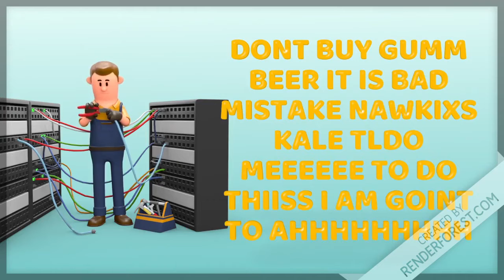The Gummy Bear Album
Look for the Gummy Bear album in stores on November 13th for music, videos, and extras.

Song: you already know what it is

Xbox: no need

The Elderbug is a Cool Dude corporation does not condone this video, but realizes that this video is necessary for maximum money production.